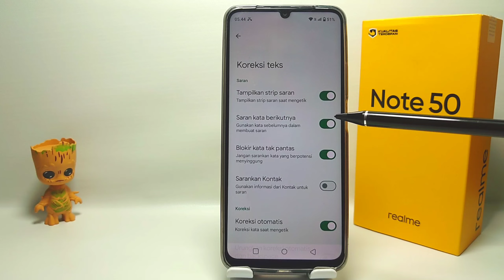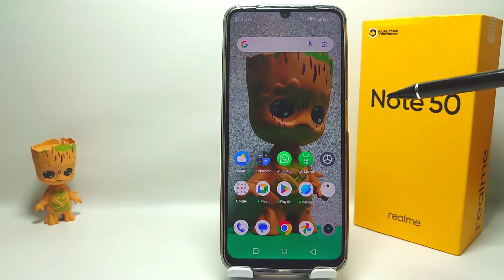Cara Mematikan Koreksi Teks Otomatis Di HP Realme Note 50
Pencarian untuk video ini :
cara mematikan koreksi teks otomatis realme note 50
cara mematikan koreksi teks otomatis
realme note 50
cara mematikan koreksi teks otomatis di hp realme
cara nonaktifkan koreksi teks otomatis realme note 50.